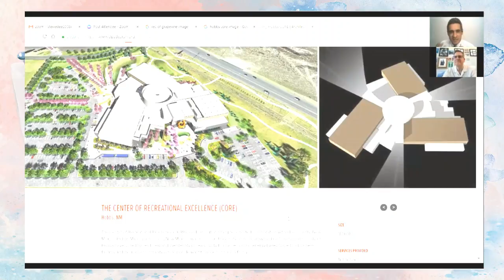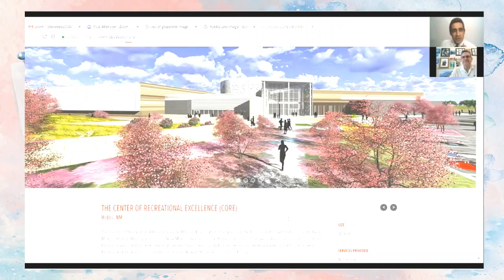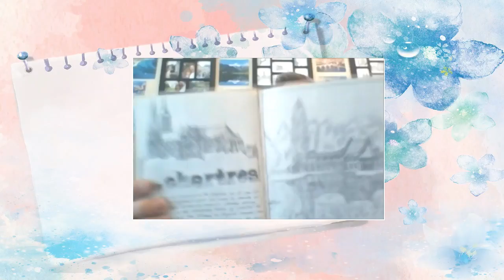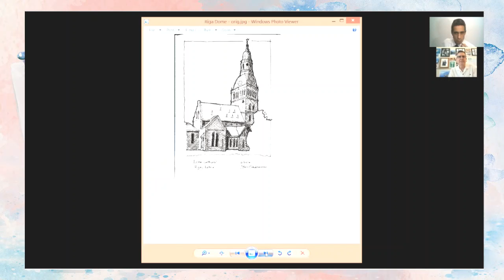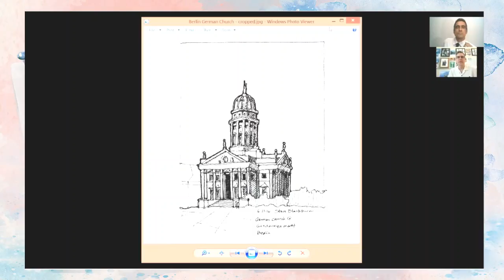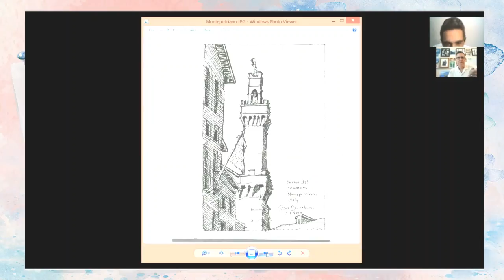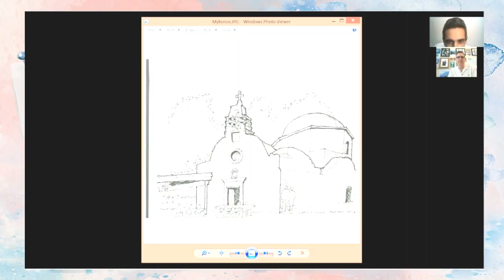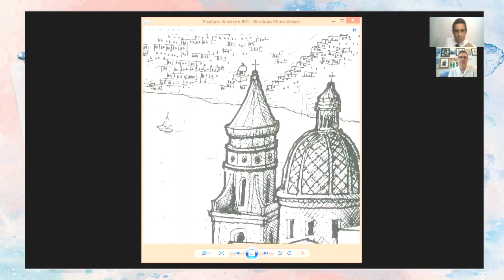An Interview with Steve Blackburn